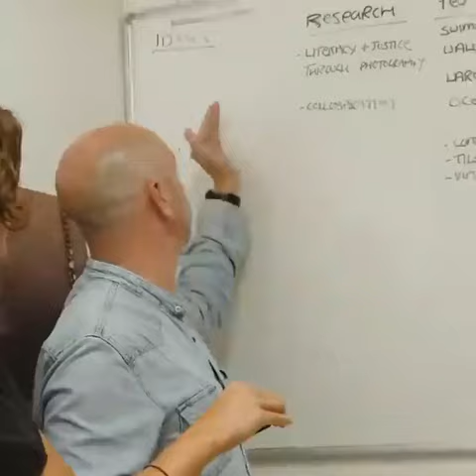MANAGING YOUR CREATIVE PRACTICE (ON-DEMAND) Trailer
Paul McDonald will share his experience in managing a diverse practice and demanding schedule while keeping creativity at the centre of his efforts. Walking you through his own workspace he will show you techniques and methods he uses to effectively manage projects, deadlines, and work-flow to overcome creative blocks and generate new ideas into meaningful projects and bodies of work.